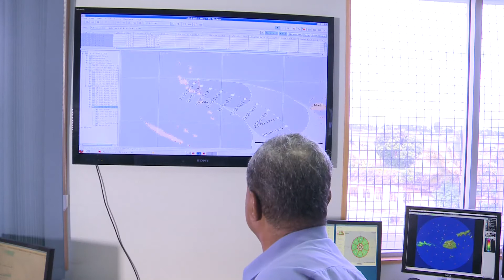Weather Updates March 11, 2014 at 0900hours for Tropical Cyclone Lusi.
Fiji Meteorological Weather Office Director, Mr. Alipate Waqailecua updates the weather situation as Cyclone Lusi is slowy moving from Vanuatu.